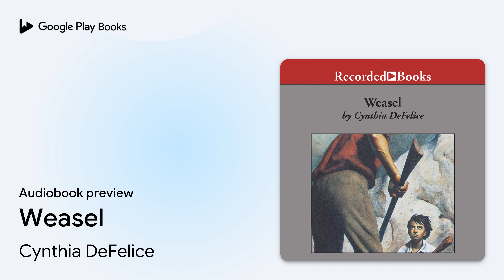Weasel by Cynthia DeFelice · Audiobook preview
Weasel
Authored by Cynthia DeFelice
Narrated by Jeff Woodman

0:00 Intro
0:03
0:14
2:38
8:51
15:47 Outro

BOOK DESCRIPTION

In 1839, deep in the Ohio woods, a boy's life is changed forever by two people: a voiceless old man and a dangerous killer named Weasel. An American Bookseller Pick of the Lists, and a School Library Journal Best Book, Weasel is filled with danger and suspense.

AUDIOBOOK DETAILS

Language: English
Publisher: Recorded Books
Published on: October 31, 2008
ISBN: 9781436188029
Duration: 2 hr, 37 min
Genres: Juvenile Fiction / Action & Adventure / General, Juvenile Fiction / Historical / United States / 19th Century, Juvenile Fiction / People & Places / United States / Native American